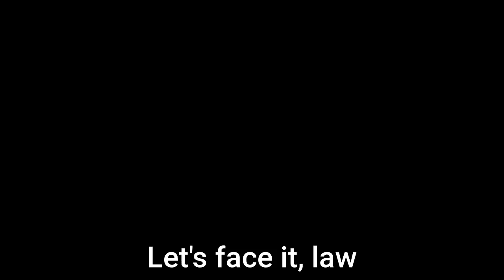44 - Profit and Positivity_ ESG Strategies for Office Optimism.mp4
𝗣𝗿𝗼𝗳𝗶𝘁 𝗮𝗻𝗱 𝗣𝗼𝘀𝗶𝘁𝗶𝘃𝗶𝘁𝘆: 𝗘𝗦𝗚 𝗦𝘁𝗿𝗮𝘁𝗲𝗴𝗶𝗲𝘀 𝗳𝗼𝗿 𝗢𝗳𝗳𝗶𝗰𝗲 𝗢𝗽𝘁𝗶𝗺𝗶𝘀𝗺

Dive into our latest video where we explore how a positive mindset not only uplifts your team but also aligns perfectly with your ESG goals.

Share your thoughts and strategies in the comments – let's spread the positivity!

As a lead risk attorney, I negotiated over 10,000 agreements for PwC's deals practice with zero lawsuits. 🏆 Cool right?

Well maybe not, because my mental health faltered due the relentless pressure of this success, and I was not alone. 🫤 Because, the well-being programs offered were failing those who needed it most.

From this, my “𝗥𝗜𝗕𝗦  𝗪𝗲𝗹𝗹𝗯𝗲𝗶𝗻𝗴 𝗥𝗲𝗶𝗻𝘃𝗲𝗻𝘁𝗶𝗼𝗻 𝗦𝘁𝗿𝗮𝘁𝗲𝗴𝘆” was born 🐣, benefiting countless leaders and saving them a bunch of💰 all while improving  the overall workplace culture of wellbeing.

I've distilled these insights into an 📖 ebook: "𝟓 𝙈𝙞𝙨𝙩𝙖𝙠𝙚𝙨 𝙇𝙚𝙖𝙙𝙚𝙧𝙨 𝙈𝙖𝙠𝙚 𝙬𝙞𝙩𝙝 𝙒𝙚𝙡𝙡𝙗𝙚𝙞𝙣𝙜 𝙏𝙝𝙖𝙩 𝘾𝙤𝙨𝙩 𝙏𝙝𝙚𝙢"

I'm so super psyched about reinventing workplace wellbeing and it actually earned me a nomination for the NY State Bar Association’s Trailblazer Award. 💪🏼

👉 Type "𝟓" in the comments below, and I'll shoot you a free copy. 🎉